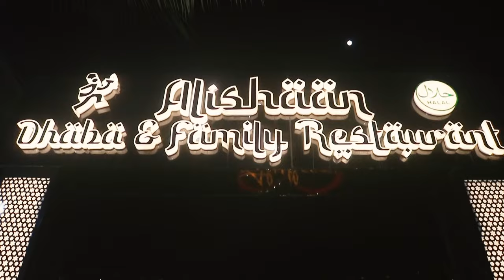असदुद्दीन ओवैसी ने लगाए संसद में बाबरी मस्जिद का नारा || Aapka Prahar Times